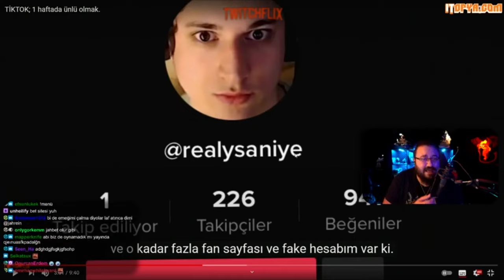Babamdan para istemişimdir;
Jahrein in saniye tiktok 1 haftada ünlü olmak videosunu izlediği videodan bir kesit.

o.o